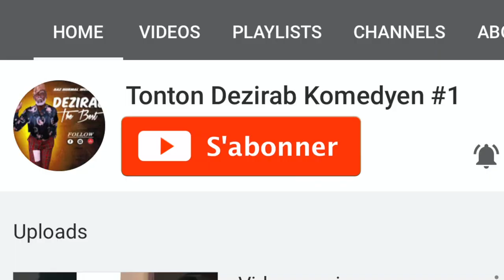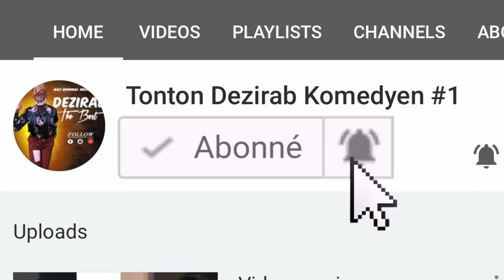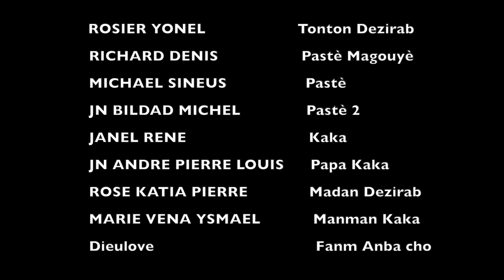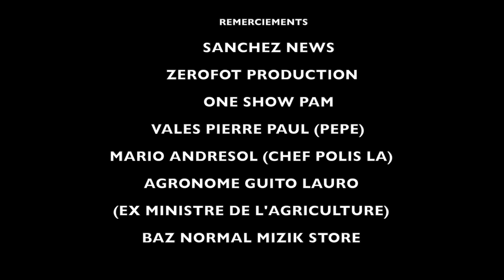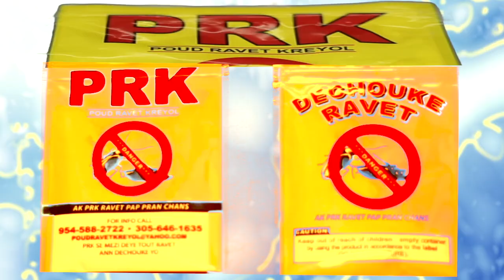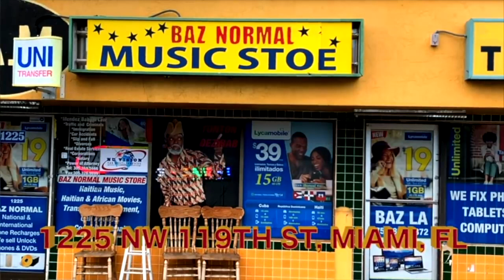Tonton Dezirab —Fanm Pye Lejè # 4